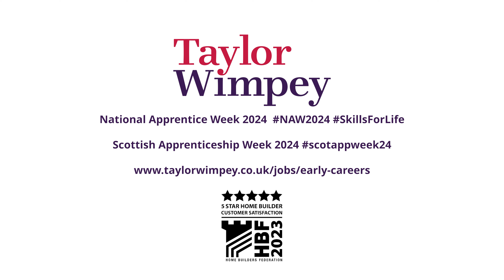Taylor Wimpey - National Apprentice Week 2024 - Compilation